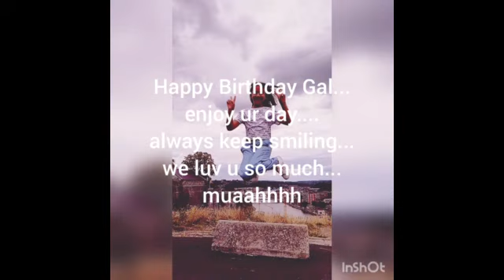lockdown bday party video idea...